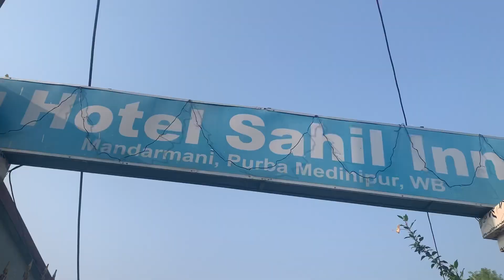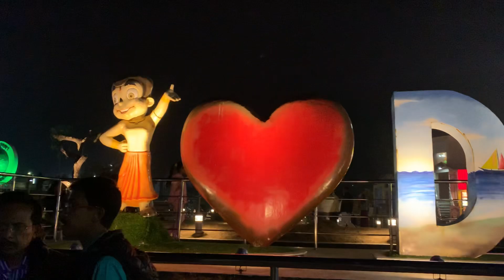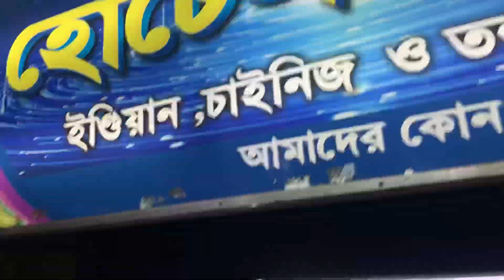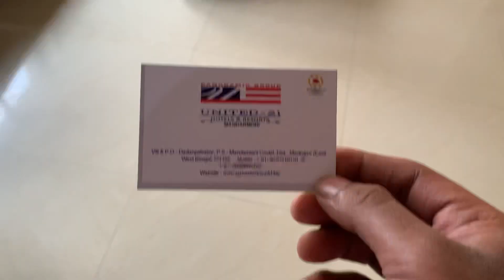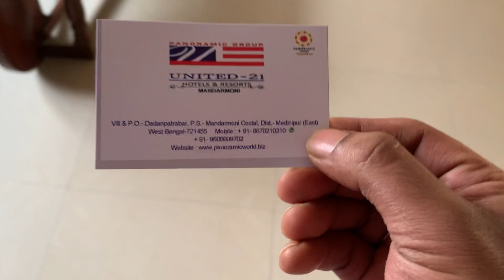First time Road Trip To DIGHA.. BUT!! This happened😔 by The Rider With Stetho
Instagram I’d: trws_somraj